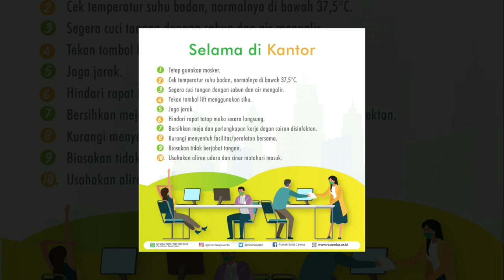"AMAN DI KANTOR SELAMA NEW NORMAL" Persembahan RS ST. CAROLUS JAKARTA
Penting bagi kita memiliki kesadaran untuk mencegah penularan Covid-19. RS St. Carolus Jakarta terus berkomitmen mengingatkan kita semua agar aman bagi diri sendiri maupun orang lain.

Video singkat ini memberi tips apa yang harus kita lakukan selama perjalanan ke dan dari kantor, selama di kantor dan kembali ke rumah.